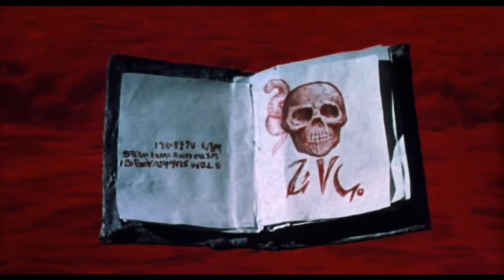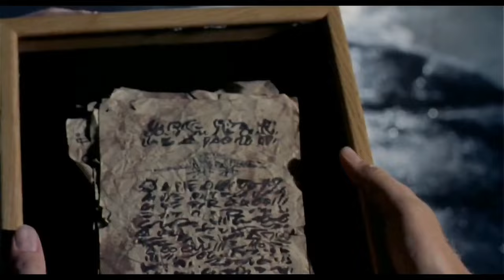Evil Dead (1987) Movie Explained In Hindi | MoBietv